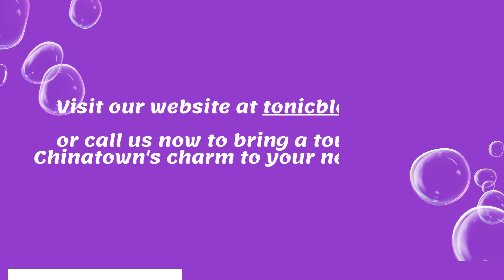Flowers Near East Chinatown | Tonic Blooms 416 305 0035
Tonic Blooms stands out as a top-rated florist known for its stunning flowers and exceptional service for the East Chinatown neighborhood. This flower shop is celebrated for delivering fresh flowers of amazing quality and crafting blooming flower gifts that truly impress. Whether you are looking for a classic flower bouquet, thoughtful plant gifts, or elaborate flower arrangements, Tonic Blooms has it all.

Their team of expert and passionate florists put their heart into every creation, ensuring that each arrangement is as unique and vibrant as the neighborhood itself. At Tonic Blooms, you can always expect fresh, beautifully arranged flowers that make any occasion special.

Whether you're celebrating a special moment or simply want to add a touch of beauty to your day come, visit Tonic Blooms today!

Tonic Blooms - Flowers Near East Chinatown
Address: 688 Richmond St W, Toronto, ON M6J 1C5, Canada